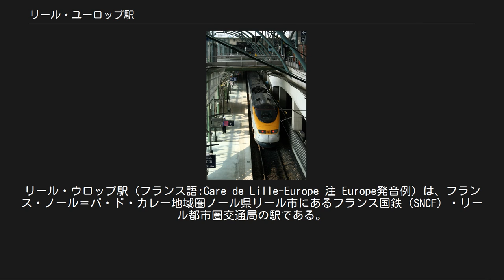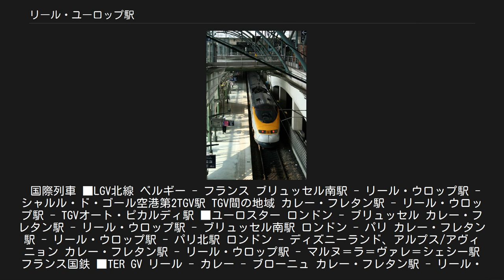リール・ユーロップ駅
リール_(フランス)
リール・ウロップ駅（フランス語:Gare de Lille-Europe 注 Europe発音例）は、フランス・ノール＝パ・ド・カレー地域圏ノール県リール市にあるフランス国鉄（SNCF）・リール都市圏交通局の駅である。
 開業は1994年5月。
駅舎の設計には日本人建築家も加わっている。
当駅の開業によって旧来のリールのターミナル駅はリール＝フランドル駅に改称された。
駅が建設される前はフランス軍の土地であり、再開発も同時に行われた。
それに伴って完成した巨大なショッピングセンター・ウラリール（Euralille）を挟んで500mほど離れて両駅は近接している。
 ロンドンやブリュッセル方面へのユーロスター、フランス国内各方面に向かうTGVが発着する。
他にLGV北線経由でブローニュ＝シュル＝メールやダンケルク方面へのTER (TER GV) や、リール都市圏交通局が運営するVAL方式のリールメトロが発着する。
1日あたりの利用客数は8,000人である。
 TGVは、主にLGV東連絡線を経由してフランス各地に直通する列車が発着する。
リヨン方面とブリュッセル方面の直通TGVは、当駅でスイッチバックを行う。
LGV東連絡線経由のTGVは、シャルル・ド・ゴール空港・リヨンを経て、マルセイユやモンペリエ方面へ直通するものが多い。
なお、パリ北駅からのTGVの大半は当駅ではなく、リール＝フランドル駅を始発・終着とする。
ユーロスターは2時間に1本程度停車しており、当駅で乗り継ぐことによって、ロンドンからパリ以外のフランス各地へのアクセスを容易にしている。
 リール・ウロップ駅を発着するユーロスター 掘割構造の半地下駅で、ホームを覆うように橋上駅舎が設置されている。
ホームと線路の配置は中央の2線の通過線を挟んで、それぞれの副本線に島式ホーム1面2線を有する（日本の福島駅や高崎駅の新幹線ホームと同一配置）。
通過線は通過列車の列車風を防ぐため壁で仕切られている。
ロンドン行きユーロスターの場合は当駅で乗車する際にイギリスの入国審査を行うため、それに対応した施設になっている。
駅舎内にはカフェやバーなどが出店している。
 駅前にはショッピングモールのウラリールが立地し、各種店舗やカフェ・レストランなどが出店している。
 国際列車 ■LGV北線 ベルギー - フランス ブリュッセル南駅 - リール・ウロップ駅 - シャルル・ド・ゴール空港第2TGV駅 TGV間の地域 カレー・フレタン駅 - リール・ウロップ駅 - TGVオート・ピカルディ駅 ■ユーロスター ロンドン - ブリュッセル カレー・フレタン駅 - リール・ウロップ駅 - ブリュッセル南駅 ロンドン - パリ カレー・フレタン駅 - リール・ウロップ駅 - パリ北駅 ロンドン - ディズニーランド、アルプス/アヴィニョン カレー・フレタン駅 - リール・ウロップ駅 - マルヌ＝ラ＝ヴァレ＝シェシー駅 フランス国鉄 ■TER GV リール - カレー - ブローニュ カレー・フレタン駅 - リール・ウロップ駅